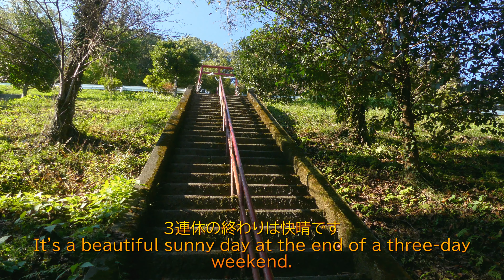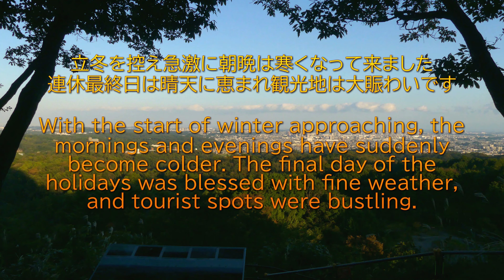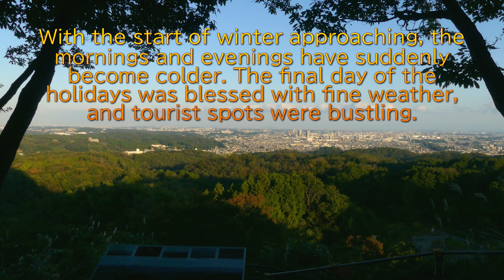里山散歩 快晴の城山湖畔、コウヤボウキ・カンムリカイツブリなど 2024. 11. 4. （4K）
Before we can even fully feel the autumn atmosphere, the day after tomorrow will be the beginning of winter. Looking back, this summer was so hot and long... The shortness of autumn has us scrambling to prepare for winter.
秋の雰囲気を感じ切らないうちに明後日は立冬になります。振り返れば今年の夏はなんと暑く長かったことか・・・。秋の短さに冬の準備に慌ててしまいます。野花や昆虫も戸惑いながら越冬の準備に入ります。私も少しばかり冬服の買い出しに出かけましょう。